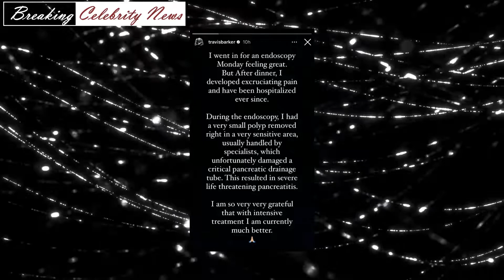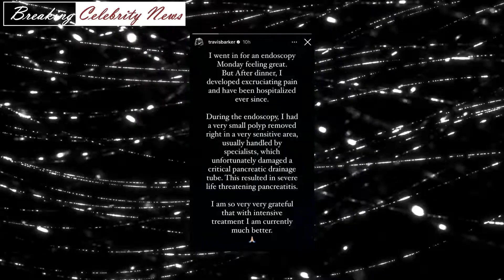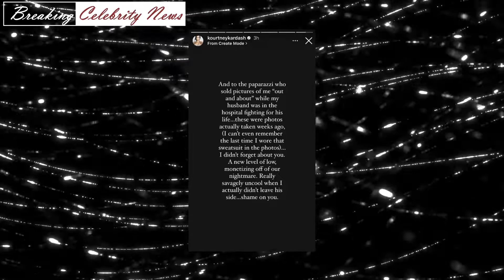Kourtney Kardashian and Travis Barker Open Up About His ‘Life-Threatening’ Pancreatitis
Three days after Travis Barker was rushed to the hospital with “life-threatening” pancreatitis (inflammation of the pancreas), the Blink-182 drummer and wife Kourtney Kardashian are opening up about the scary ordeal.

In a series of Instagram stories shared by Barker and Kardashian, the couple disclosed that the pancreatitis was caused by complications following a routine endoscopy. According to Kardashian, both of them went in for a routine on June 27, though Barker was the only one who suffered “severe” results. Based on their posts, it seems Barker is still recovering in the hospital.

“I went in for an endoscopy Monday feeling great,” Barker wrote in an Instagram story on July 2. “But after dinner, I developed excruciating pain and have been hospitalized ever since.” He continued, “During the endoscopy, I had a very small polyp removed right in a very sensitive area, usually handled by specialists, which unfortunately damaged a critical pancreatic drainage tube. This resulted in severe life-threatening pancreatitis.”

Barker concluded the message by adding that he is “very very grateful” for the “intensive treatment” he's currently receiving at Cedars-Sinai Medical Center, where he was transferred after seeking care at West Hills Hospital on June 29, per TMZ.
Kourtney Kardashian also described the situation on her Instagram Story. “Oh what a scary and emotional week it's been. Our health is everything and sometimes we take for granted how quickly it can change," she began her post on June 2.

After explaining what went down to her own followers, she added, "I am so grateful to God for healing my husband, for all your prayers for him and for us, for the overwhelming outpouring of love and support. I am so touched and appreciative. I am so so thankful to our specialists, doctors, and nurses at Cedars Sinai for taking such wonderful care of my husband and me during our stay.
A few hours after sharing her initial message, however, Kardashian took a moment to call out the paparazzi who allegedly sold photos of her from “weeks ago” as if she was “out and about” while Barker was in the hospital. “I didn't forget about you,” she wrote. “A new level of low, monetizing off our nightmare. Really savagely uncool when I actually didn't leave his side…shame on you.”
We are wishing Travis Barker a speedy recovery.